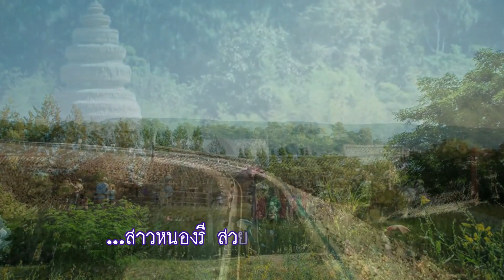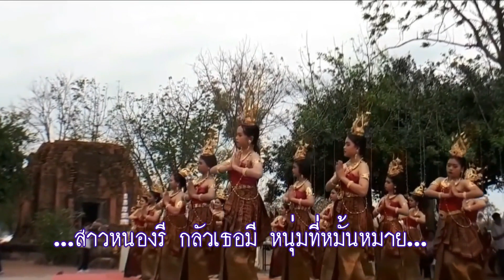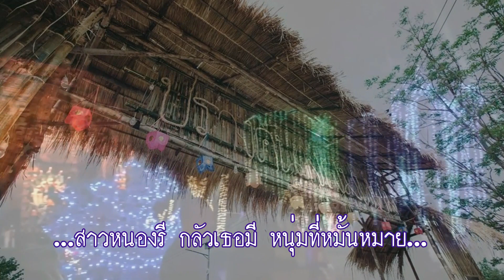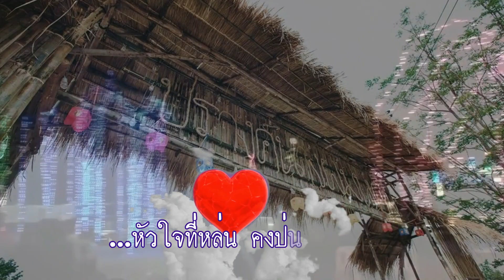หัวใจหล่นที่หนองรี : หนุ่ม บ้านดอน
หัวใจหล่นที่หนองรี
ร้อง - หนุ่ม บ้านดอน